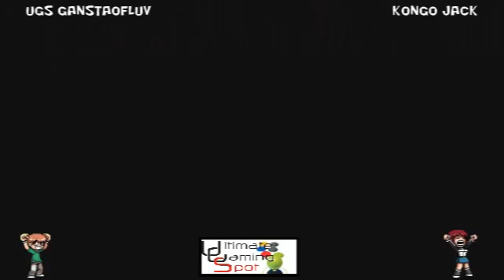Tekken Tag Tournament 2: Casuals @ Ultimate Gaming Spot 4/23/13 - 11 / 20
A set of Casual Matches @ Ultimate Gaming Spot featuring: UGS GanstaOfLuv, BB The Badguy, KongoJack, UGS Offinbed, UGS Stillelectric and others